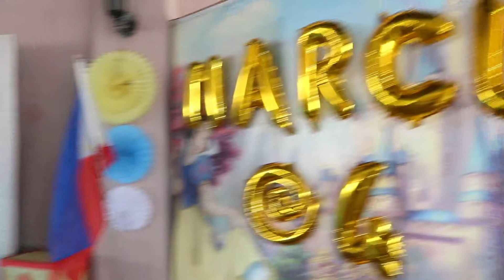Marcus Hailey 4th Birthday Celebration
@Dizon Learning Center